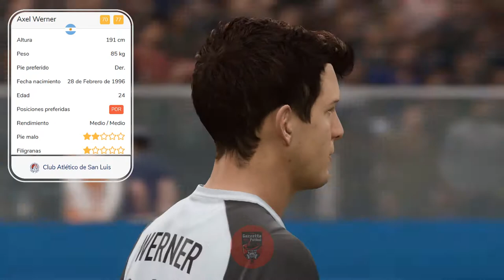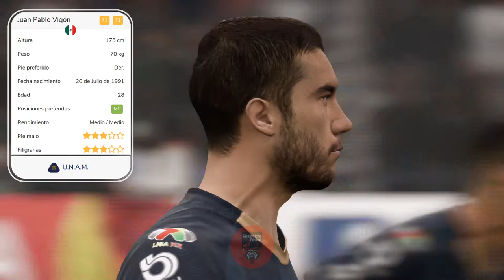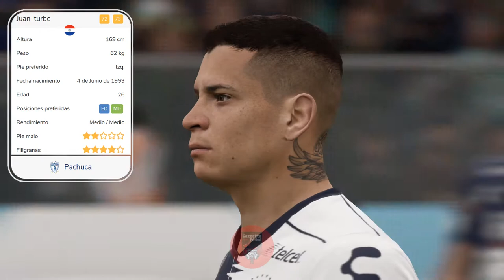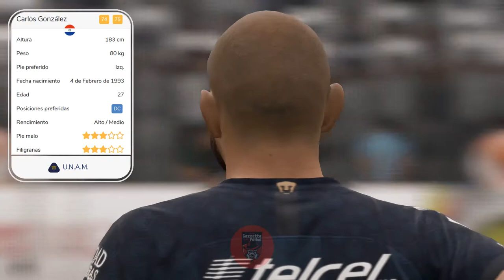FIFA 20 | Liga MX Players - Real Faces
Todos los jugadores del campeonato Mexicano con gameface o cara escaneada para la última entrega del videojuego FIFA de EA Sports.

Todos los jugadores con cara original para usar en el modo carrera de la Liga de México, Ultimate Team o la modalidad que gustes del juego más popular de fútbol.

All the players from the Mexican National League to play with on every single mode of the game, Career mode, Ultimate Team or whatever single mode that you like.

Listado:
- Luciano Acosta (Atlas)
- Emanuel Aguilera (Club América)
- Leonardo Suárez (Club América)
- Nicolás Castillo (Club América)
- Andrés Ibargüen (Club América)
- Rorger Martinez (Club América)
- Nicolás Benedetti (Club América)
- Renato Ibarra (Club América)
- Guillermo Ochoa (Club América)
- Paul Aguilar (Club América)
- Sebastián Córdova (Club América)
- Giovani dos Santos (Club América)
- Henry Martín (Club América)
- Rubén González (Club América)
- Jorge Sánchez (Club América)
- Oscar Jimenez (Club América)
- Antonio López (Club América)
- Haret Ortega (Club América)
- Bruno Valdez (Club América)
- Werner (Club Atlético de San Luis)
- Joel Campbell (Club León)
- Gonzalez Pirez (Club Tijuana)
- Yoshimar Yotun (Cruz Azul)
- Diego Rolán (FC Juarez)
- Martín Rodríguez (Monarcas Morelia)
- Carlos Vargas (Monarcas Morelia)
- Rogelio Funes Mori (Monterrey)
- Vincent Jansen (Monterrey)
- Miguel Layún (Monterrey)
- Juan Iturbe (Pachuca)
- Eduardo Herrera (Puebla)
- Brian Figueroa (Querétaro)
- Idekel Dominguez (Querétaro)
- Guido Pizarro (Tigres)
- Eduardo Vargas (Tigres)
- Enner Valencia (Tigres)
- André-Pierre Gignac (Tigres)
- Carlos Salcedo (Tigres)
- Kevin Escamilla (Toluca)
- Diego Rosales (Toluca)
- Víctor Malcorra (UNAM)
- Nicolás Freire (UNAM)
- Alfredo Saldivar (UNAM)
- Alan Mozo (UNAM)
- Luis Quintana (UNAM)
- Juan Pablo Vigón (UNAM)
- Andrés Iniestra (UNAM)
- Pablo Barrera (UNAM)
- Leonel López (UNAM)
- Martín Barragán (UNAM)
- David Cabrera (UNAM)
- José Alberto Castillo (UNAM)
- Carlos González (UNAM)